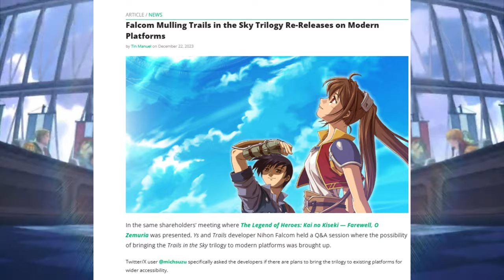Trails in The Sky Remaster / Remake Is Happening!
Trails in The Sky is the first arc in The Legend of Heroes franchise, which is poised to explode in terms of popularity thanks to the release of The Legend of Heroes: Trails Through Daybreak on July 5th. I previously talked about how we'd see these games remastered or get a straight up remake in January of 2024. With recent news, it's clear we're at minimum going to see these games ported to modern hardware.

Edited by: @godo808
Thumbnails by: @daniboy9198